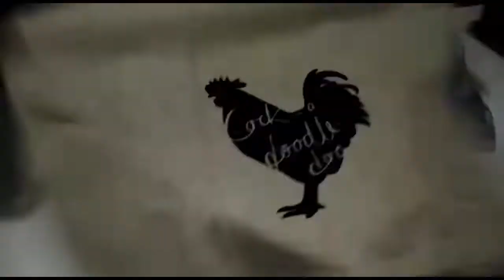How to make Pizza Dough l 3 ways l Pizza,Calzone & Focaccia l Easy and Fun to do l Italian Taste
So Easy and yummy, why order if you can make it and be creative with your own toppings and fillings ❤️❤️❤️